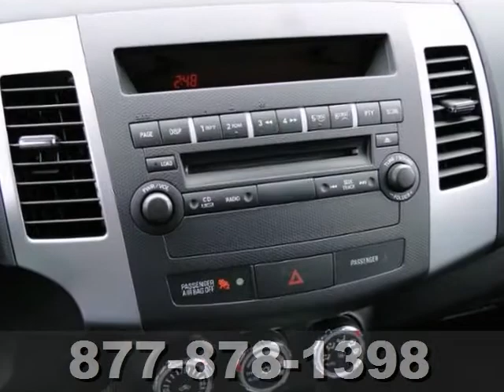2013 Mitsubishi Outlander St-Paul White-Bear-Lake, MN #67027 - SOLD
Year: 2013
Make: Mitsubishi
Model: Outlander
Trim: 4WD 4dr SE
Engine: 2.4 L 4 Cyl. Cyl.
Transmission: Automatic
Color: Mercury Gray Pearl
Stock #: 67027

Address:
3400 Highway 61 N